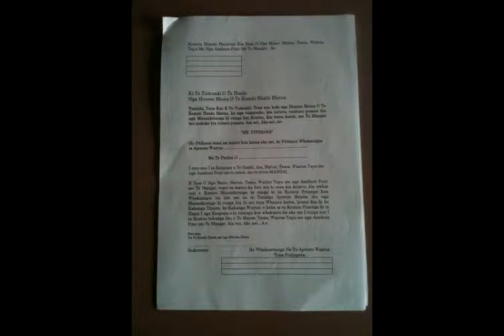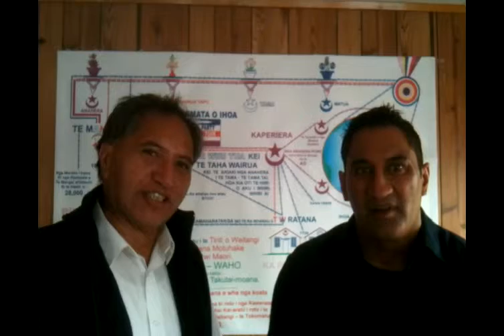Apotoro Wairua Bill Barlow's journey to Apotoro Rehita. Part 2 of 3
We catch up with Apotoro Wairua Bill Barlow on how his progress is coming along towards him becoming an Apotoro Rehita (Registered Apostle)